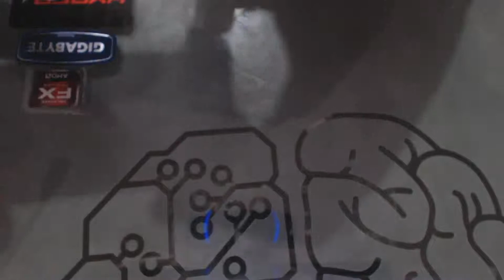Retroconsolas:Gameboy micro edición 20 aniversario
Dense mis queridos niggas. why nintendo?, why? ponle nombres iguales a tus consolas carajo! :'(